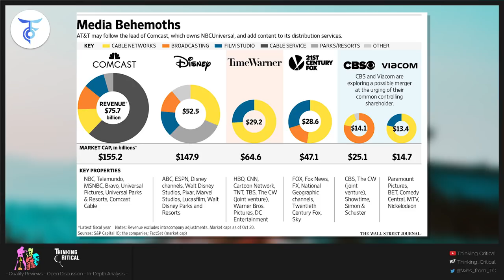The Truth About Free Comic Book Day with Perch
Full Line-Up of Free Comic Book Day 2020 Comics Announced!

Free Comic Book Day (FCBD) 2020 features an amazing selection of comic book titles for the industry's most anticipated annual event which will take place Saturday, May 2, 2020 at participating comic book shops worldwide.

A committee made up of comic shop retailers chose fourty-seven titles overall to be available on Free Comic Book Day: twelve Gold Sponsor comics and thirty-five Silver Sponsor comics that give fans a great opportunity to discover new titles and genres. There will also be two educational support titles from the Comic Book Legal Defense Fund and Gemstone Publishing. This year's announcement of Silver Sponsor comics includes such great titles as Stranger Things & Minecraft, Mean Girls: Senior Year, Spider-Man/ Venom, Disney Masters: Donald Duck, Blade Runner, Naurto/ Samurai 8, and more.

“Every year, our goal is to bring fans the very best Free Comic Book Day experience,” said Joe Field, originator of FCBD, and owner of Flying Colors Comics in Concord, CA. “The caliber, strength and depth of this year’s comic book titles is really something to be thrilled about! With such a wide variety of stories in 2020 FCBD titles, every long-time fan and every new shop visitor curious about comics is going to find something exciting. Comic book specialty retailers all over the world are excited to treat everyone to an incredible day of fun, discovery, and learning about comic books and comic book shops.”

What is "Free Comic Book Day?"
As the name implies, Free Comic Book Day is a single day when participating comic book specialty shops across North America and around the world give away comic books absolutely free to anyone who comes into their shops.

When is Free Comic Book Day?
Free Comic Book Day is held the first Saturday in May each year. (Next is Saturday, May 2, 2020!)

Is every comic book store in the world doing this?
If you're asking about convenience stores with a spinner rack of comics in a corner somewhere - the answer is no. This event celebrates the independent comic book specialty shops, thousands of which exist in North America alone. Each one is unique in its community, with a style and personality all its own, and each one carries a full line of comics, graphic novels, toys and related products.
While we hope every one of these shops will take part, each shop determines on its own whether or not to participate. You can check our shop locator for a comic shop near you.

FREE COMIC BOOK DAY 2020 Full List of Titles

Archie Comics | ARCHIE BLUE RIBBON PRESENTS

BOOM! Studios | POWER RANGERS: RANGER SLAYER

Dark Horse Comics | NORSE MYTHOLOGY/ CRITICAL ROLE

DC Comics | DC COMICS TOP SECRET GOLD BOOK

IDW Publishing | MY LITTLE PONY: FRIENDSHIP IS MAGIC

Image Comics | FIRE POWER #1 – ROBERT KIRKMAN & CHRIS SAMNEE

Marvel Comics | X-MEN

Ten Speed Press | JACK KIRBY: THE EPIC LIFE OF THE KING OF COMICS

Valiant Entertainment | VALIANT 30TH ANNIVERSARY SPECIAL

VIZ Media | THE LEGEND OF ZELDA: TWILIGHT PRINCESS / SPLATOON: SQUID KIDS COMEDY SHOW

AfterShock Comics | DARK ARK: INSTINCT

Benitez Productions | LADY MECHANIKA

Dark Horse Comics | STRANGER THINGS/ MINECRAFT

DC Comics | DC TOP SECRET SILVER TITLE

Dynamite Entertainment | THE BOYS #1

Fantagraphics Books | DISNEY MASTERS: DONALD DUCK

IDW Publishing | USAGI YOJIMBO

Image Comics | INVINCIBLE #1

Insight Comics | MEAN GIRLS: SENIOR YEAR

Marvel Comics | SPIDER-MAN/ VENOM

New England Comics | THE TICK

Titan Comics | BLADE RUNNER 2019

UDON Entertainment | STREET FIGHTER #100: RYU VS. CHUN-LI

Vault Comics | BRANDON SANDERSON’S DARK ONE #1

VIZ Media | NARUTO/ SAMURAI 8